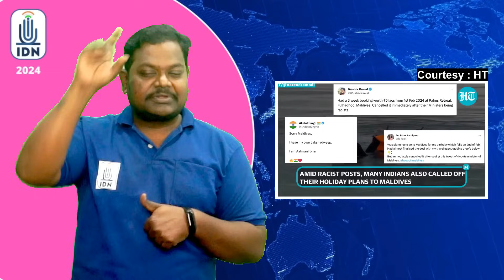Islamic Faction Behind 'India Hate' | IDNews